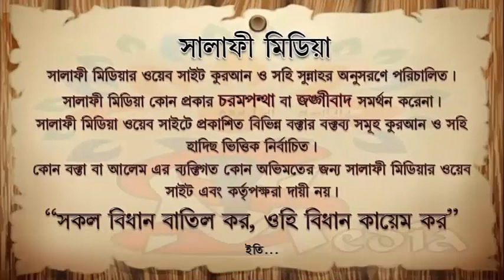সৌদি আরব কাতারের উপরে নিষেধাজ্ঞা কিছু মানুষের এমন ধারণা ᴴᴰ┇ শাইখ আব্দুর রাকিব মাদানী19